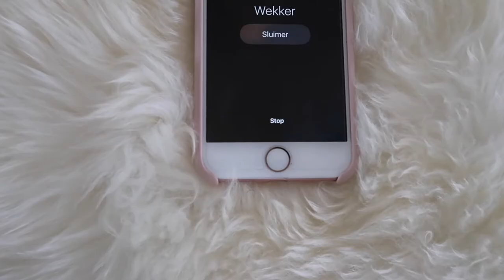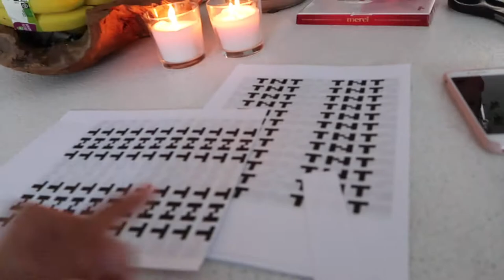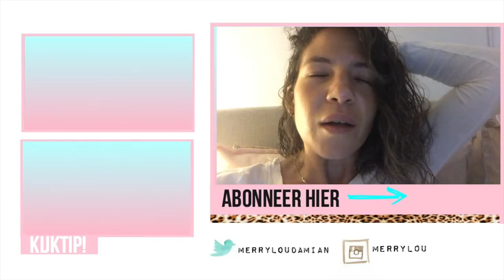PEUTERSPEELZAAL & VERJAARDAG ⎮ VLOG 06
Wie doet wat… vlogmom Peuterspeelzaal tijd & Verjaardag Elessio + DIY traktatie VLOG#06
& heel veel gezelligheid vinden wij dan hé 😝

✔︎ Voorstellen
Mama: 2 jongens
Doel:  Zo lang mogelijk jong blijven.
Motto: Zo veel mogelijk genieten.
Video: 2x per week meekijken

Denk aan..

✗ Familie vlogs & Persoonlijke vlogs
✗ DIY video's room decor, kinderkamer & schoolspulletjes & room make over
✗ Fashion, (shoplogs, de laatste trends), stijl & lookbooks, ( Looking fab as a kick as mom!)

Oh ja.

✘✘ Merrylou Damian

✔︎ Video Info
Vandaag weer een nieuwe video
Mijn video gaat vandaag over ochtendstress..
memphis zijn eerst dag naar de peuterspeelzaal... memphis wordt al echt groot!
 Elessio wordt 9 jaar en we knallen het af.. :P
voetbal en het regent je snapt dat niemand daar blij van wordt..
Maakt nick een overheerlijke lunch...

tja ...

kijk snel verder voor de rest...
Oh ja ..
Het belletje meenemen is ook handig dan blijf jij op de hoogte wanneer ik een nieuwe video maak:P

XX
Merrylou Damian

Gabriella marie
nicole bbb